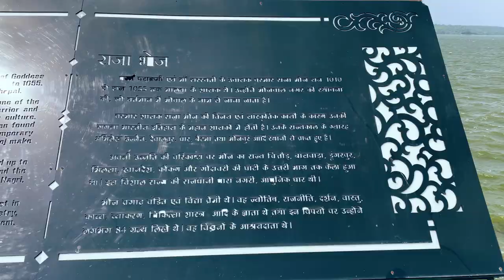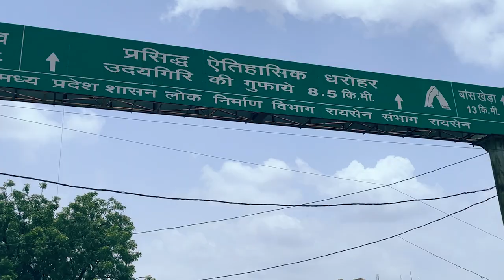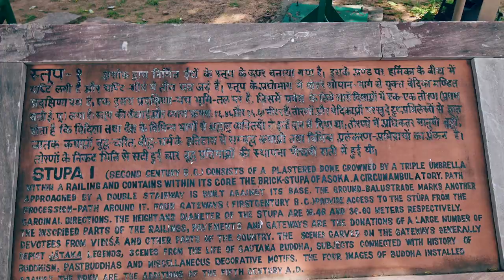Sanchi stupa history and Bhopal city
in this episode we will take a virtual tour to Bhoal city - city of lakes, and Sanchi Stupa - the Bhuddhist monument and on our way to panchmarhi. lets get more info in the video only

infotainment with virtual journey with Nishant Trivedi Vlogs begins...